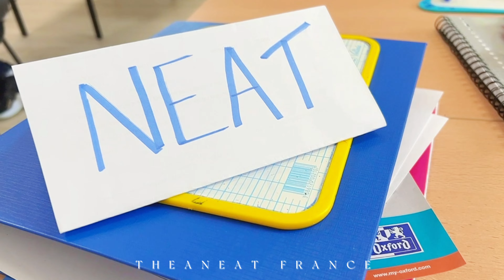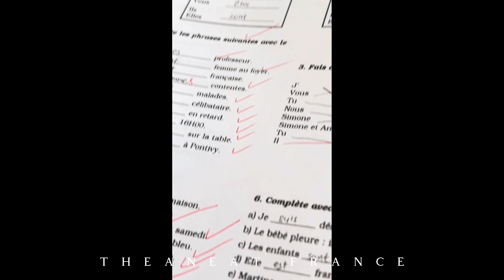Ep.44 📚មករៀនភាសាបារាំងថ្នាក់ដំបូង / My First empression of Learning France Language 🇫🇷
លើកដំបូងមករៀនភាសាបារាំងវគ្គខ្លីរបស់សាលាកម្រិតដំបូងនៅប្រទេសបារាំង 🇫🇷🇰🇭🙏